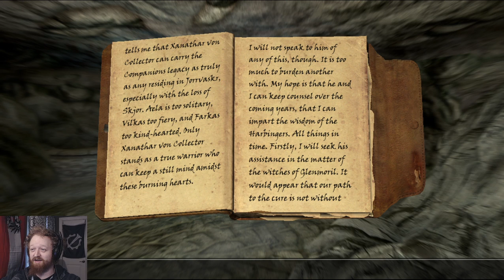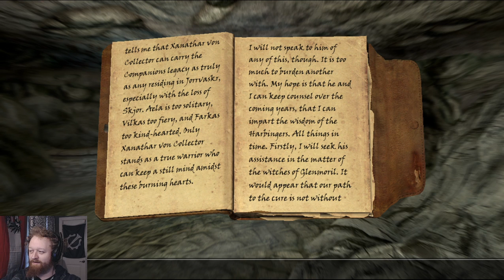part 80, Xanathar von Collector of Skyrim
Xanathar von Collector of Skyrim is on a mission to collect everything in Skyrim, all items, houses, almost all followers, and completing every quest.

Xanathar rids skyrim of the silver hand, attends a funeral, and wields wuuthrad.